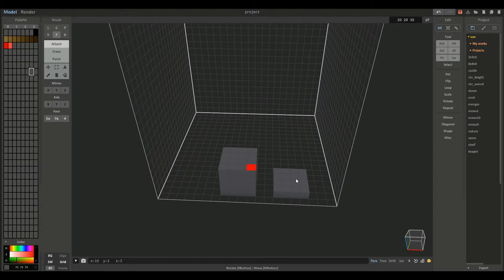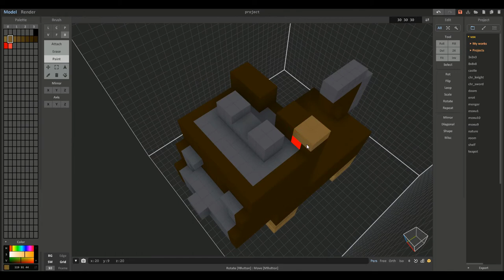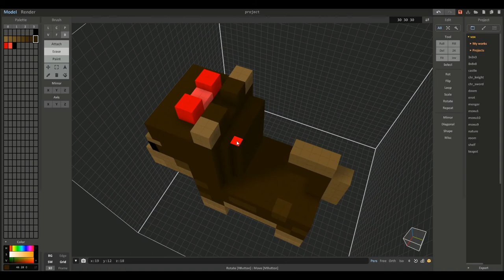Yorkshire Terrier / Voxel Art